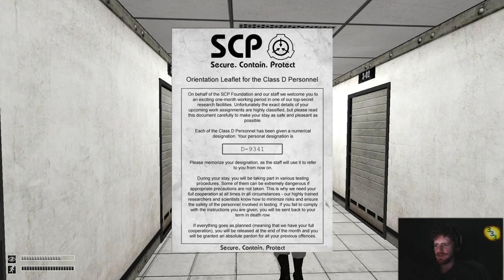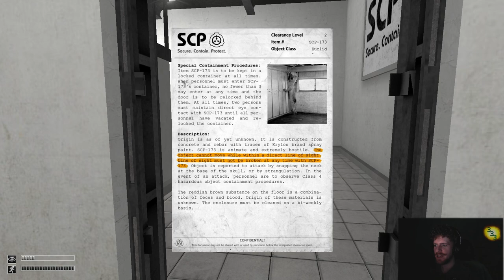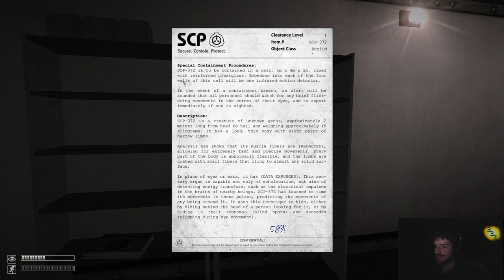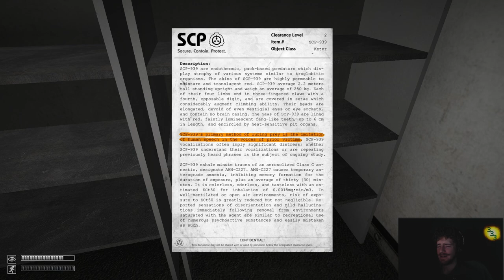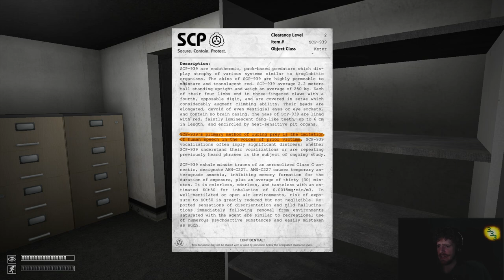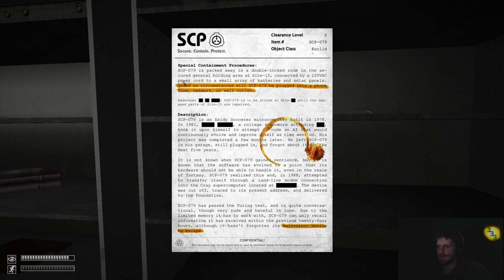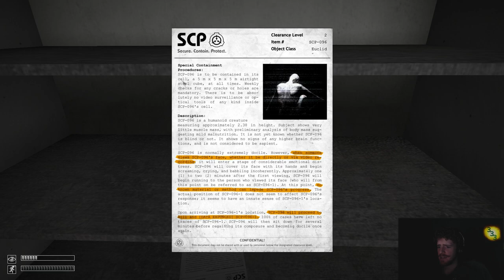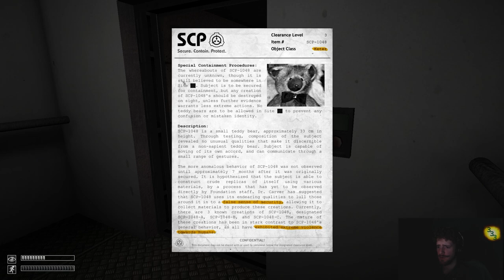Let's Die Horribly to SCP 173 Again - SCP Containment Breach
Because I just can't get enough of this game for Halloween, and no crashing this time!